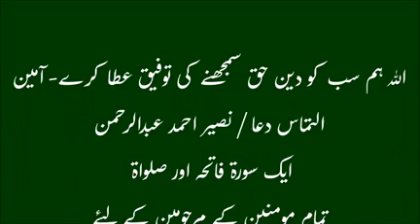majhab e haqqa zamin hai najjat ka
73 فرفے اس میں صرف ایک ناجی جانے کے لئے دعوت فکرسننے سے کوئی نقصان نہی ہے ایک بار سن لیں